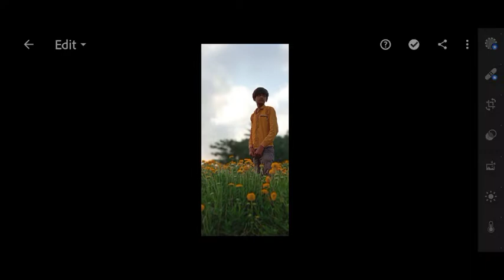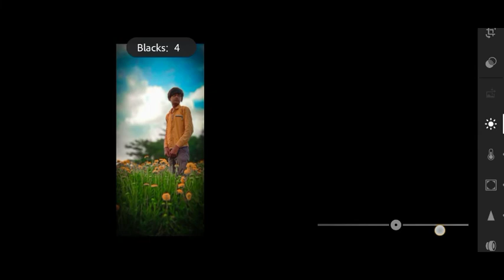1 January 2022lightroom dhamakedar editing|| lightroom mobile tutorial editing mobile lightroom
lightroom dhamakedar editing||❤️‍🔥  lightroom mobile tutorial editing mobile lightroom ||❤️‍🔥

.OR.

.tags.

lr edit,
lr editing,
photo editing